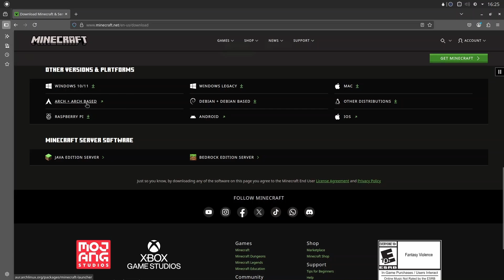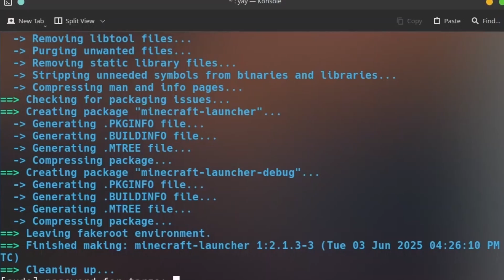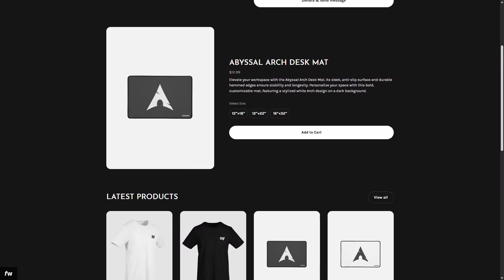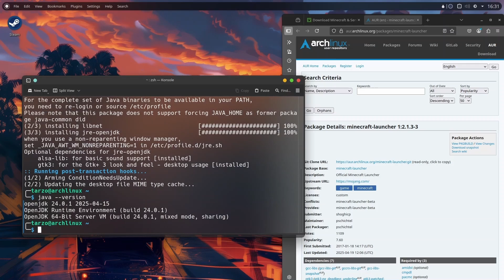Installing Minecraft Launcher in Arch Linux the EASY Way!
In this video, I walk you through installing the Minecraft Launcher in Arch Linux. Whether you're using Yay, Pacman, or manual download, this guide covers the cleanest methods to get Minecraft running on your system. From dependencies to performance tips, I’ve got you covered.

If you love gaming on Linux, especially with Minecraft, this guide will help you get started in no time!